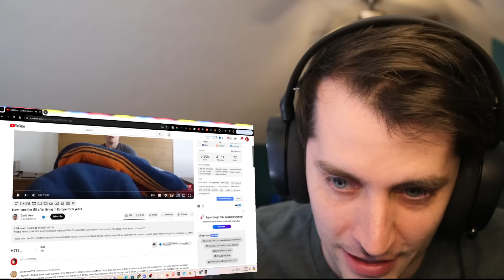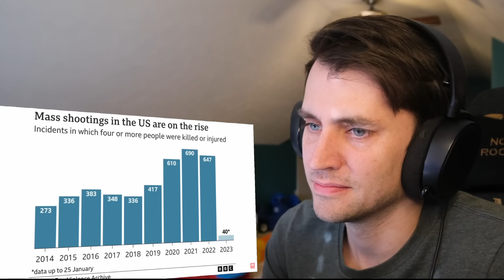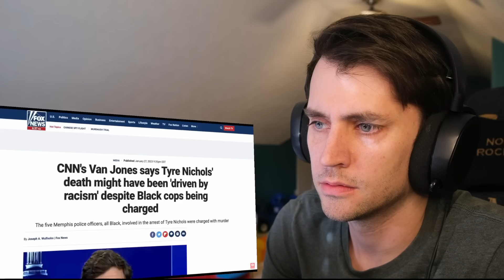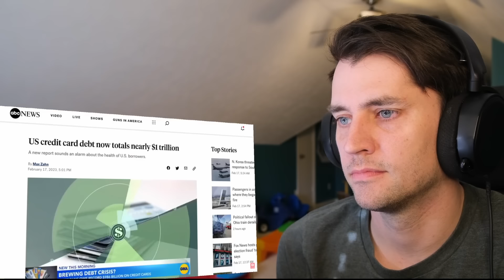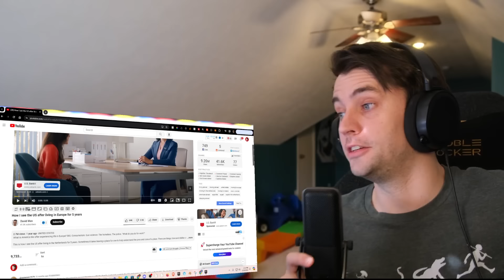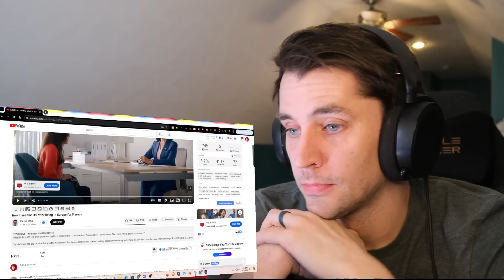American reacts to How I see the US after living in Europe for 5 years